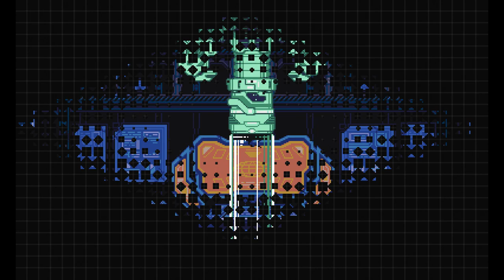Gravity Circuit - Ark Stage 2: Machinery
Favorite song in the soundtrack here. Anyway, just a reminder that this game is a Mega Man-like, and what's a Mega Man game without a boss rush in it? This time around, the boss rush is encapsulated as a singular boss, who will copy the abilities of the other Circuits, and then send you into a rematch with them which starts off with their Burst technique. Luckily, the game is merciful, and if you die in the fight, any of the Circuits that you defeated before you died will stay gone.